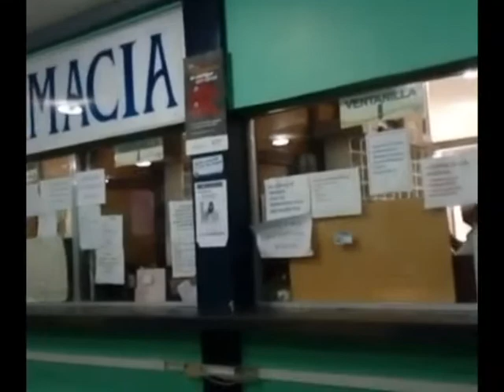"No hay medicinas": enardecidos pacientes del IHSS se quejan por falta de medicinas